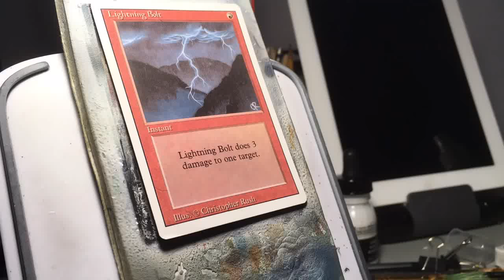Lightning Bolt Classic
I have a few more instagram videos to post in between my commissions. Hang on as we get through these shorter ones.